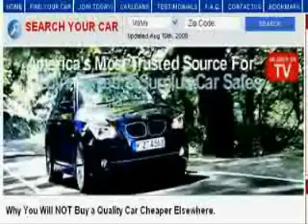Car Auctions in Florida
Click Below for more information On Car Auctions in Florida,
Need help? We're always here for you

car auctions florida is a full service  public auto auction buy and sell vehicles

car auctions florida